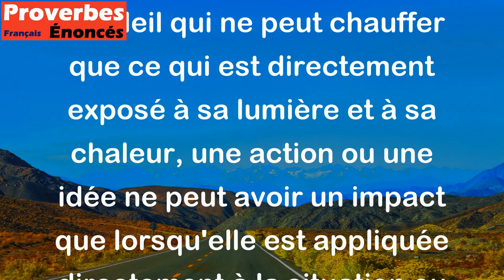Le soleil n'échauffe que ce qu'il voit. - Proverbe Français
Ce proverbe signifie que pour que quelque chose soit réellement efficace ou bénéfique, il doit être directement impliqué ou appliqué à la situation ou à la personne concernée. Comme le soleil qui ne peut chauffer que ce qui est directement exposé à sa lumière et à sa chaleur, une action ou une idée ne peut avoir un impact que lorsqu'elle est appliquée directement à la situation ou à la personne concernée.